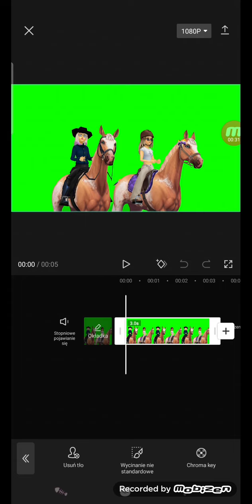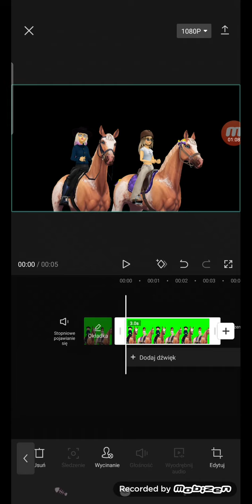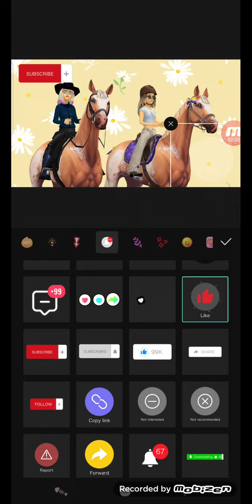Ja usunąć Green screena w aplikacji CapCut.